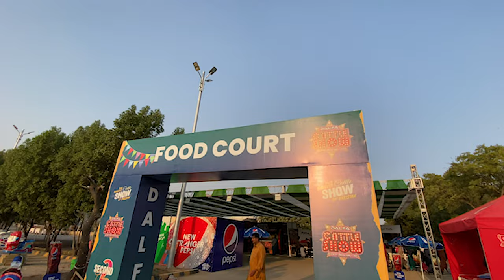DALFA CATTLE SHOW 2022 | EXPO CENTRE KARACHI | VLOG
Join us as we take you to the Dalfa Cattle Show 2022, one of the most exciting events in the world of livestock and dairy farming. This annual event showcases the latest advancements and innovations in cattle breeding and offers a platform for farmers, breeders, and industry experts to connect and exchange ideas. With a focus on the future of the industry, the Dalfa Cattle Show is a must-attend for anyone interested in the world of cattle. In this video, you'll see some of the best cattle on display, hear from industry leaders, and get a behind-the-scenes look at the latest advancements and trends in cattle breeding.

Hit Likes.

God Bless You All.
Lots Of  ❤️.